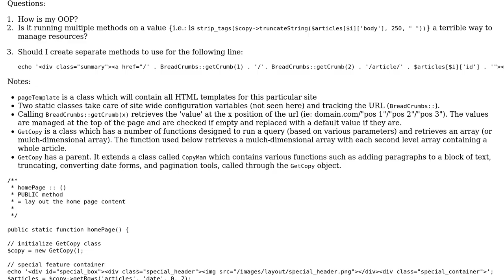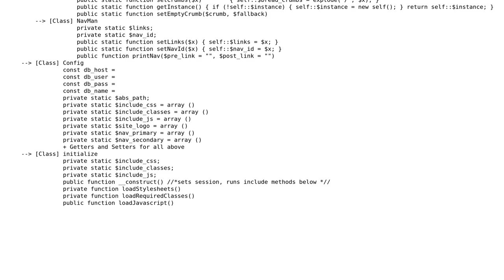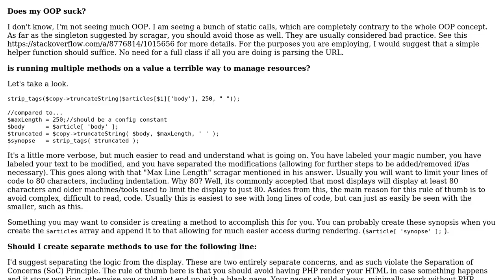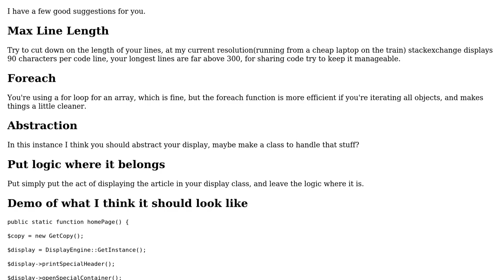Code Review: Rendering articles with breadcrumb navigation (2 Solutions!!)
Code Review: Rendering articles with breadcrumb navigation

With thanks & praise to God, and with thanks to the many people who have made this project possible! | Content (except music & images) licensed under CC BY-SA | Music | Images & others | With thanks to user scragar user obmon user mseancole user Jamal and the Stack Exchange Network Trademarks are property of their respective owners. You are responsible for your own actions.